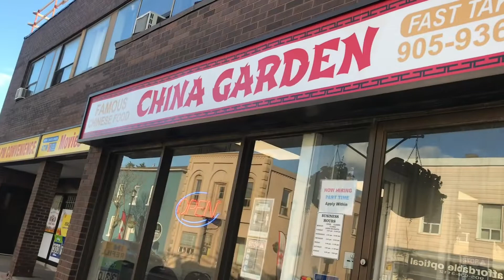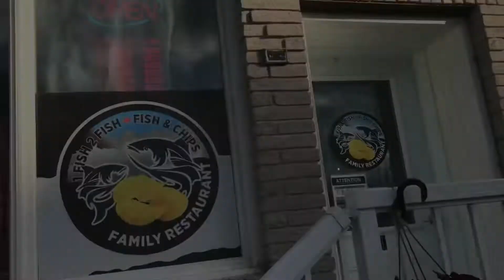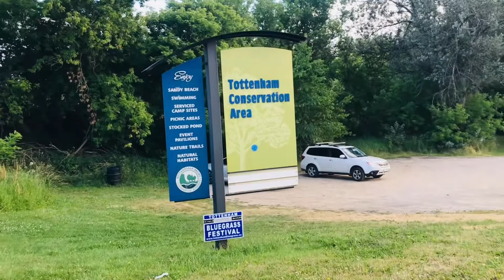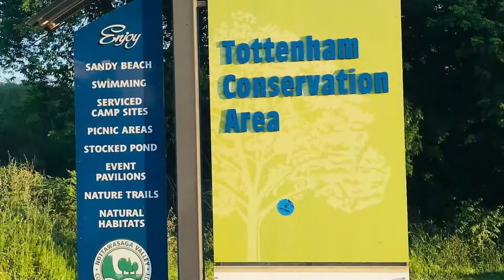Exploring, Tottenham Conversation Area 😍